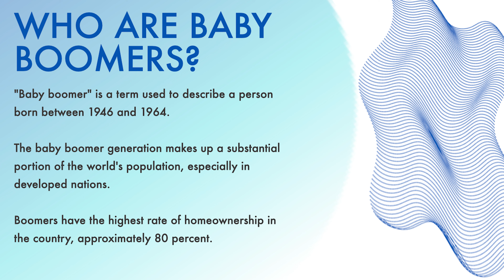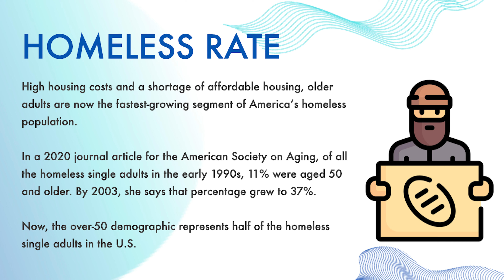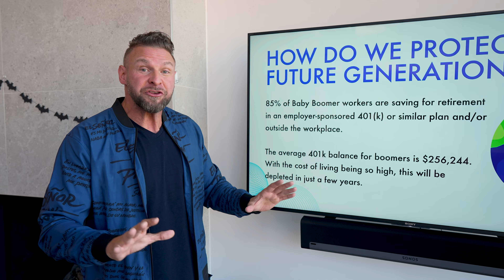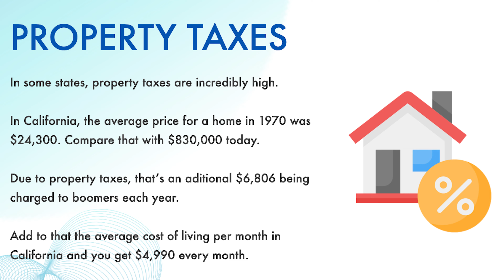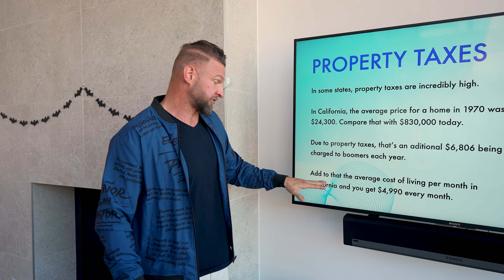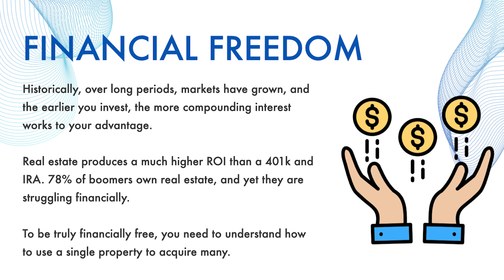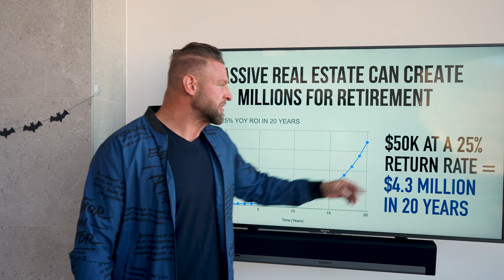Why Retired People Can't Keep Their Homes